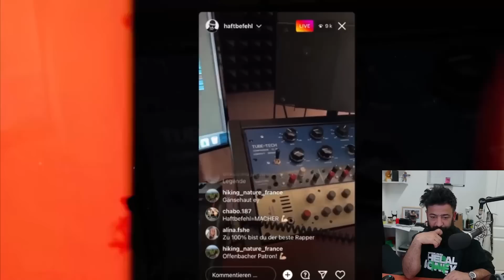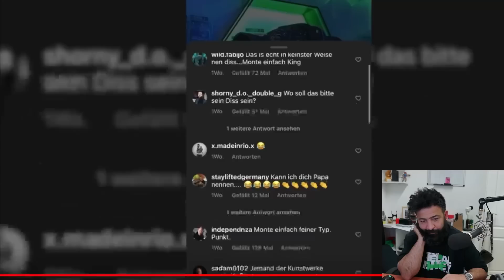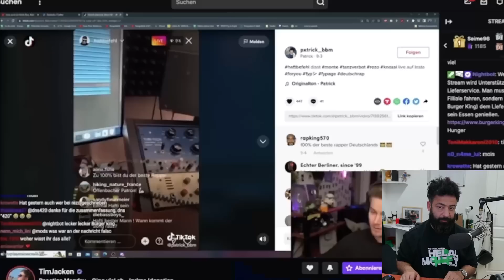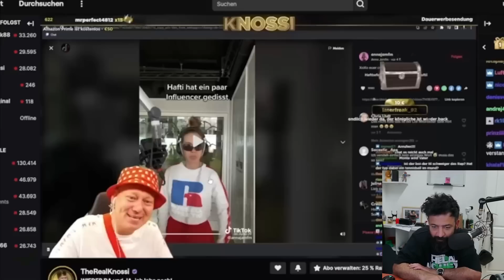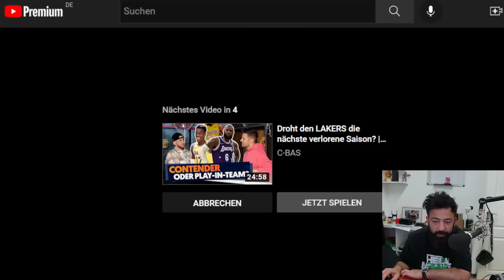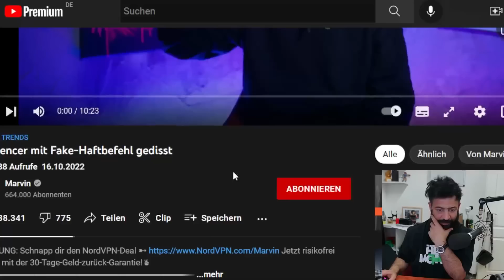Fake-HAFTBEFEHL disst KNOSSI, MONTE, TANZVERBOT & REZO! | Rooz Reagiert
Ausschnitt aus dem Stream vom 17. Oktober für euch!

00:00 Intro
00:27 *Marvin Wildhage
01:50 Haftbefehlt
02:42 Poca klärt
03:26 Influenzer Diss-Liste
05:26 MC ANNA erklärt
07:36 Disstrack ready
09:43 Reaktionen
14:35 Fazit
17:03 Osmanische Tokat